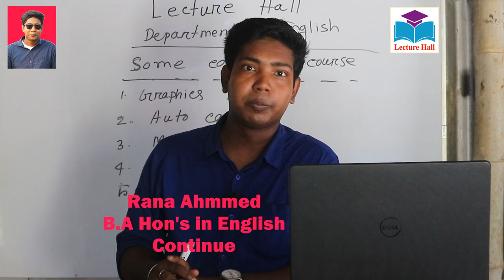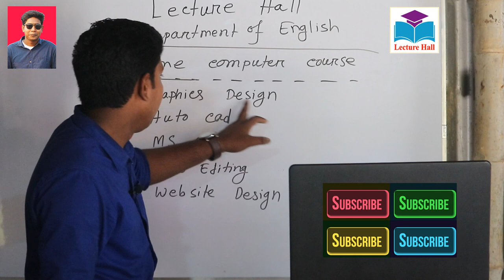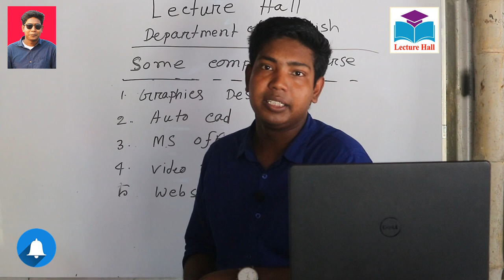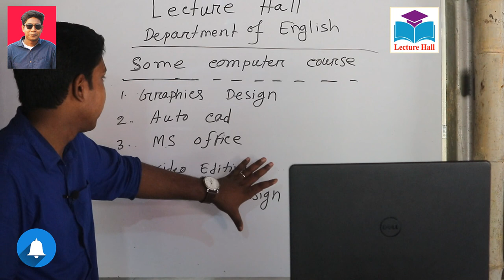Some computer course plan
Rana Ahmmed. B.A Hon's in English.  Some computer course plan.